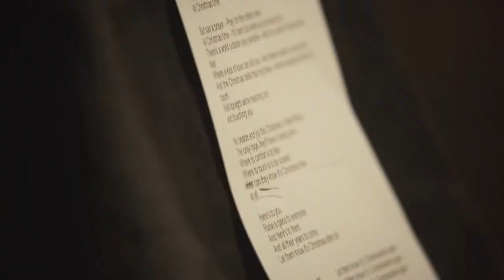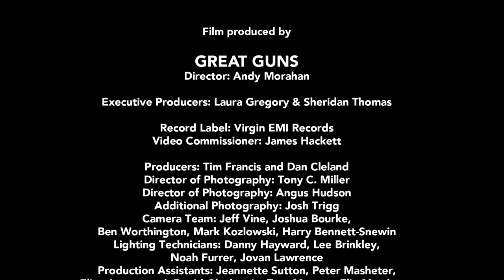Upscaled video 1